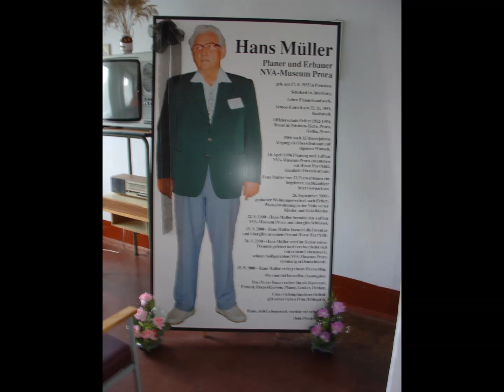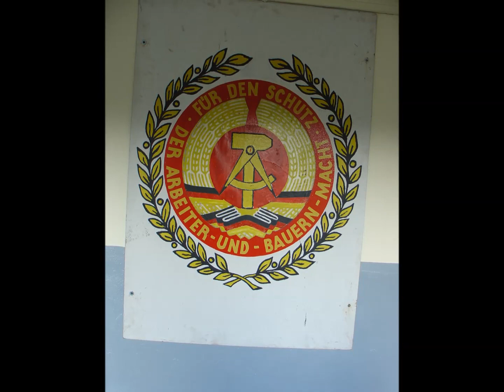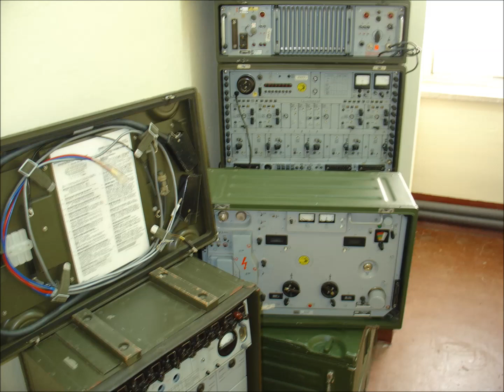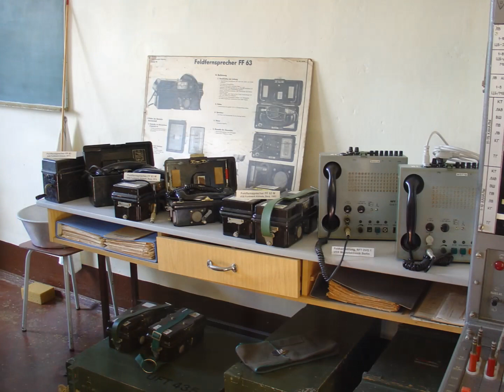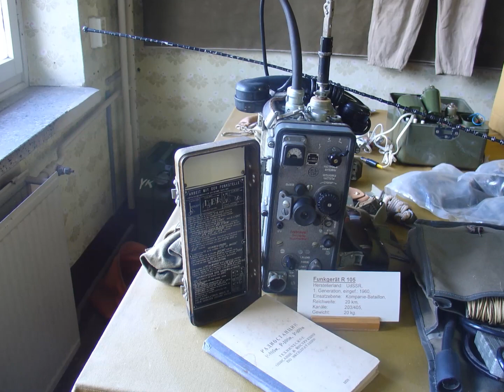KDF Seebad Prora NVA MUSEUM PRORA 2008 Insel Rügen MZ Uniform General Küche Spind Oldtimer Urlaub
Ein schöner Besuch im NVA classic Vehicle History Bike Car cars Museum in Prora